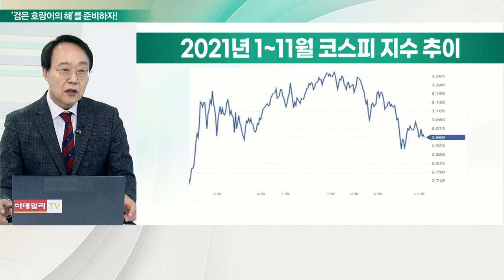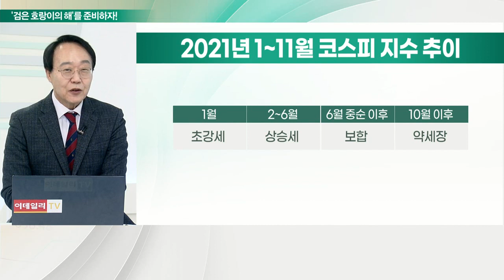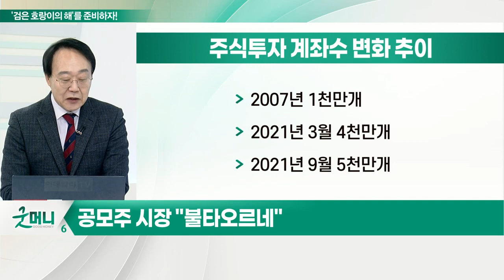다 틀린 증권사의 올해 코스피 전망... 믿은 투자자 잘못일까, 용감한 증권사의 실력일까?_최양오의 왓츠업 (20211201)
- 공모주 시장 “불타오르네”
- 기관·외국인이 판 삼성전자 주식, 개인이 모두 매수
- ‘10만 전자’ 바로 아래 동생 이름은 ‘6만 전자’?
- ‘검은 호랑이의 해’를 맞이하며… 화두는?